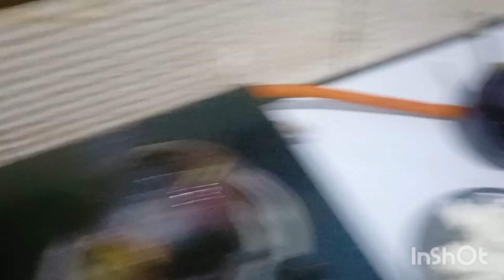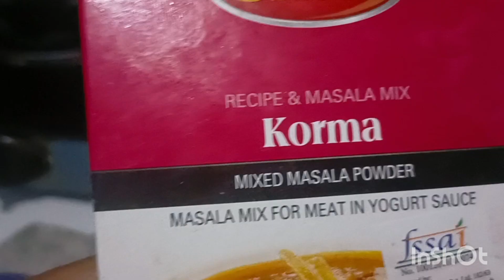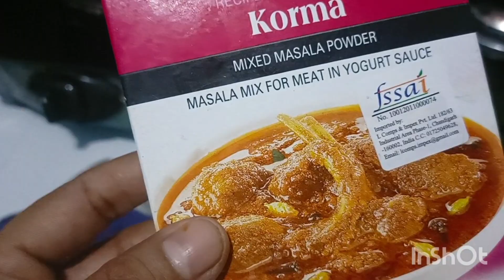३२ बार के फार्मूला के साथ यह डाइट करके वज़न कम किया मैंने 32times chewing formula diet plan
३२ बार के फार्मूला  के साथ यह डाइट करके वज़न कम किया मैंने 32times chewing formula diet plan